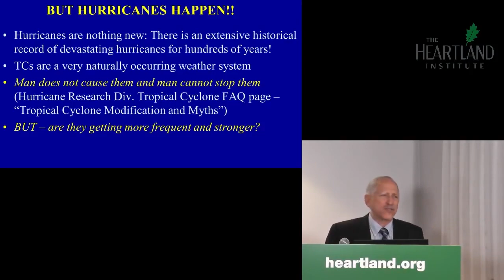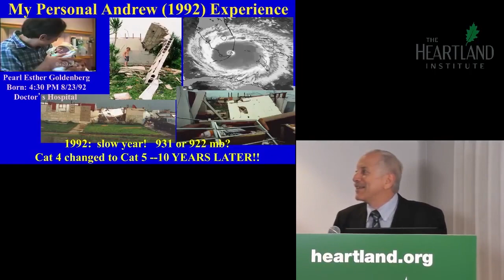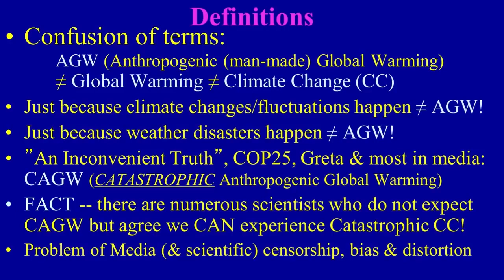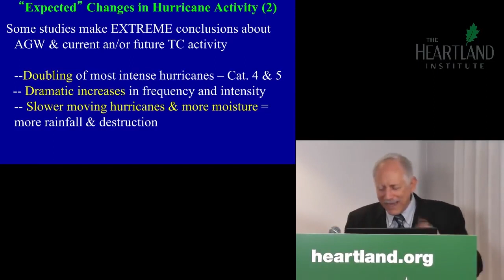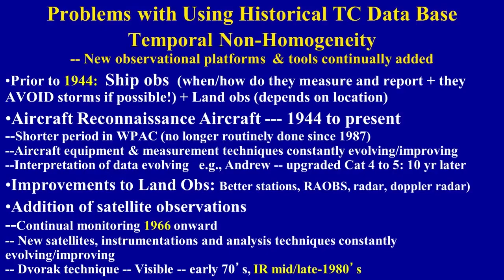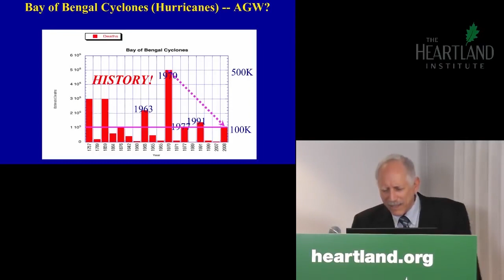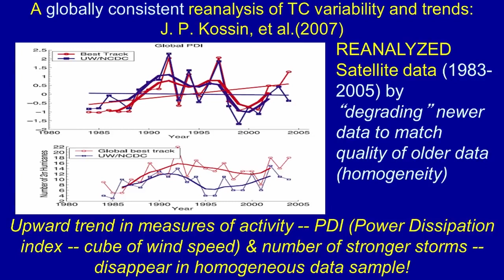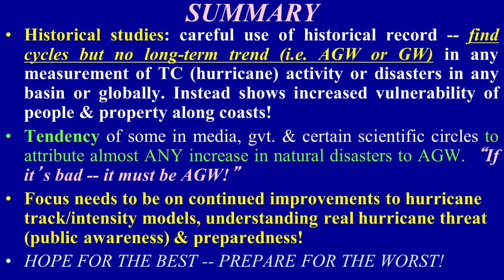Debunking Hurricane Alarmism During COP25 in Madrid - Stanley Goldenberg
Recorded in Madrid, Spain, the site of the UN's COP25. Stanley Goldenberg, a hurricane research meteorologist, fights back against the United Nations' alarmist agenda during COP25.